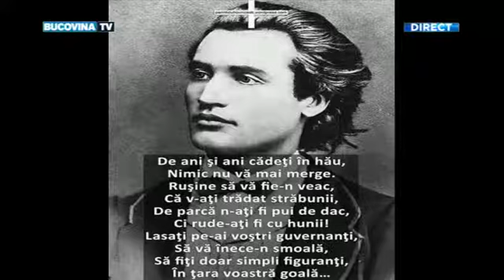BUCOVINA ACTIV 27 MARTIE 2018 PART 2 BucovinaTVro